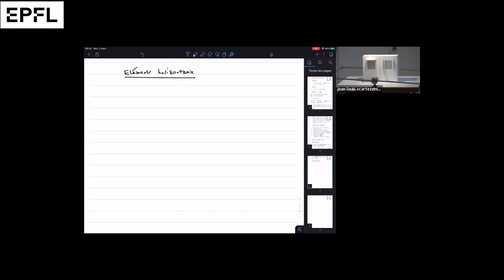497 Ombre portée ( protection solaire externe)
Cours de physique du batiment 2021